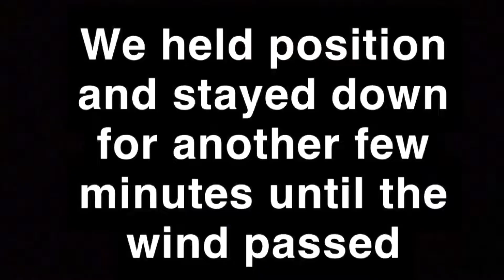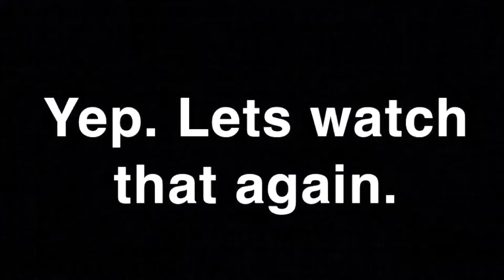Episode 1 - INTO THE STORM // BREAKING BAD LUCK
INTO THE STORM. Today we go out on a little afternoon fishing adventure in preparation for the weekly tournament, and I catch my first largemouth in 2 weeks! Battling high winds, a summer shower, and lightning in the distance, we still got it done on a Monday night.

Socials